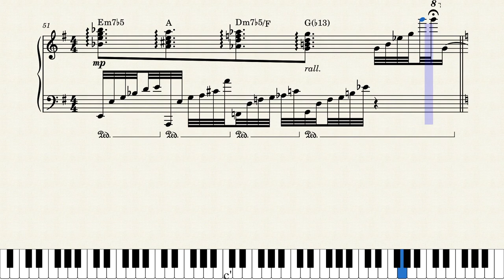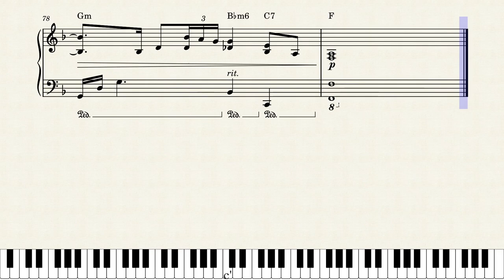All By Myself (Eric Carmen) - Partitura para Piano (Sheet Music for Piano)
Transcripción hecha por mí (Juan Carlos Rodriguez Cerdan)

También me puedes apoyar en Patreon y así recibir diferentes beneficios como los archivos MIDI, de audio y video de mi trabajo, partituras de mis arreglos, o arreglos e interpretaciones con dedicatoria personal de cualquier canción que me pidas: